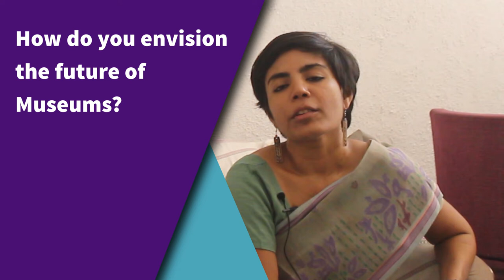Knowledge of the Arts make better citizens: Aditi Zacharias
A conversation with Aditi Zacharias, Director of the Kerala Museum, Kochi. In this interview, she talks about the fundamental philosophy of the Kerala Museum, the importance of Arts education and the role of museums in our society.